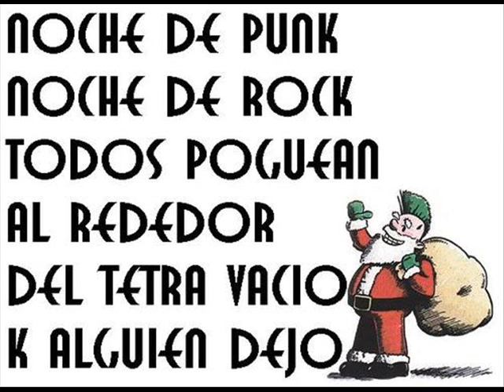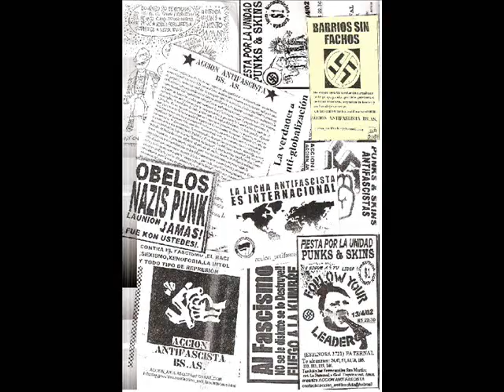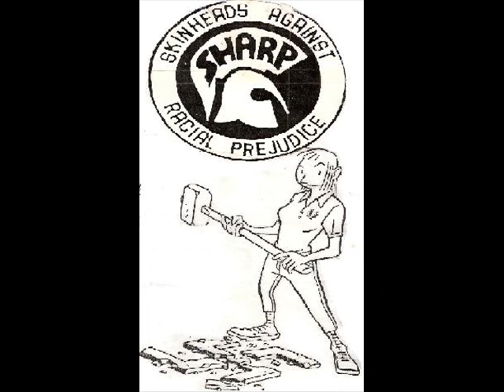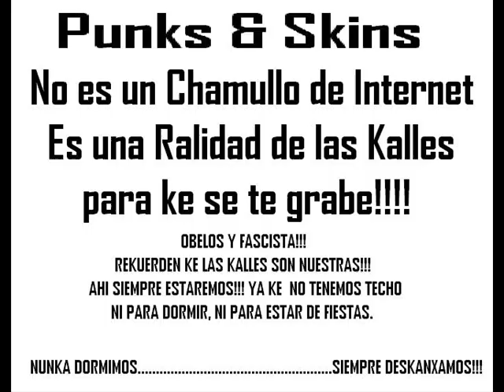la polla records - ellos dicen mierda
solo keda en pie el orgullo por eso seguiremos de pie

.•´ saludos
(¸.•´ (¸.•` *esteban

mko mentenguerra
vida loka crece crew (.:)

ACTITUD MAS KE PALABRAS
+cruz antifascista+

//FRENTE A LA AGRESION MACHISTA
LA AUTODEFENSA ES UN DERECHO//

libertad a ROMINA

NINGUN INSUMISO PRESX
(A) SAKARLOS!!!
aka podes escuchar bandas de aka y de alla y un par de temas ke me gustan